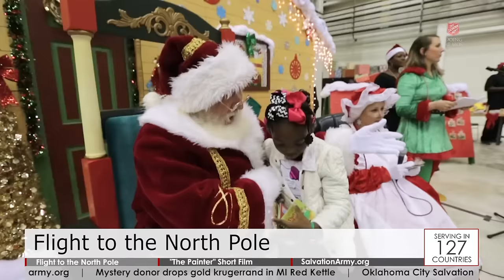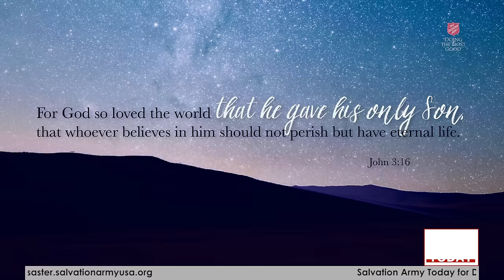Salvation Army Today - 12.17.2015 - Flight to the North Pole; "The Painter" Short Film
The Mississippi National Air Guard and Y101, a local radio station, partner together for the "Flight to the North Pole," an annual event where 60 children from The Salvation Army Jackson, Mississippi Angel Tree Program are flown to the North Pole on a US Air Force plane.

SAVN.TV has released, The Painter, an original short film that explores the story of a father taking his young son to work where he learns simple life lessons